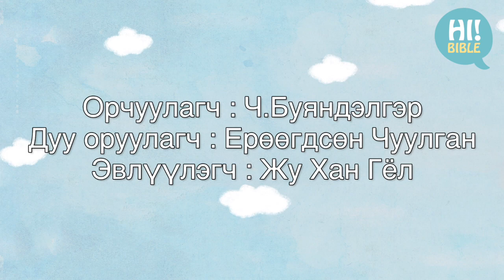[Mongol_HiBible]E.393“Талантын зүйрлэл”(Матай 25:14-30)